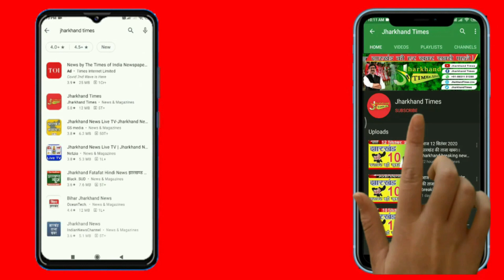भाई ने गाड़ी की लाइट बंद की और पिस्टल दिखाकर बहन की इज्जत पर किया हमला, छात्रा ने किया केस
GUMLA ME BHAI NE KIYA BEHAN KA RAPE